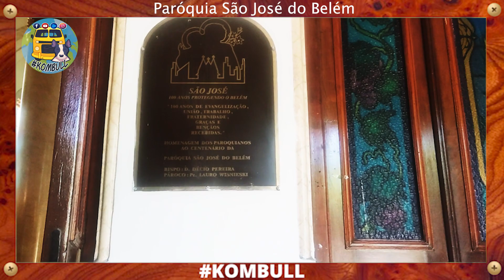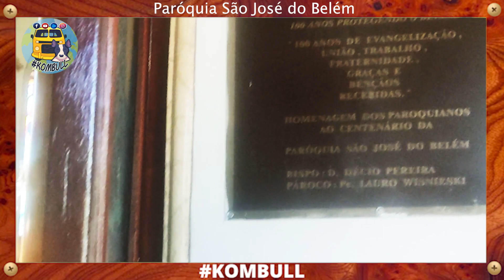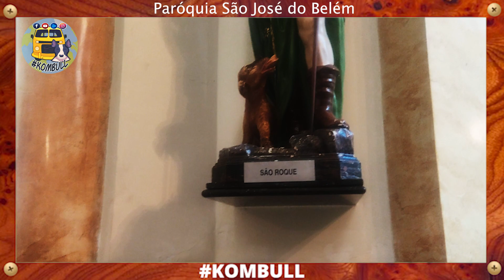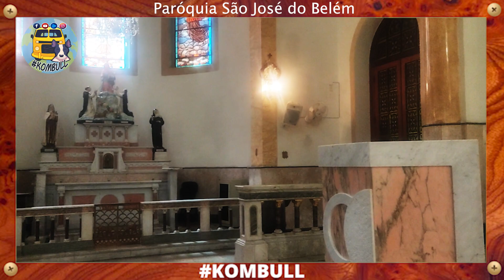Paróquia São José do Belém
Largo São José do Belém, s/nº - Belenzinho, São Paulo

A Paróquia São José do Belém iniciou suas atividades no dia 15 de agosto de 1897, quando era apenas uma capelinha de aldeia. Localizada na área de um cemitério, que foi transferido para a Quarta Parada, seu terreno foi cedido em 1878 pela Câmara Municipal, para a construção de um santuário, que teve um elo significativo com a cidade de São Paulo, pois foi investido um alto valor em sua obra. As famílias, em sua grande maioria portugueses e italianos a freqüentavam aos domingos.

O bairro do Belém, denominado ‘Estação Climática’ por ter o ar puro, ser repleto de fazendas, casas de campo e pomares, surgiu a partir da Igreja. Como o restante da cidade, o ritmo urbano cresceu, as casas começaram a se aglomerar e as fábricas se instalaram, tornando-o um bairro operário.

Até meados de 1970, a Igreja gozava de prestígio, com muitas obras de arte e pinturas em quadros e nas paredes. Foi quando começaram as reformas, que a deterioraram e esconderam todas as representações; nesse período iniciou o seu ciclo de dificuldades.

No dia de São José, 19 de março, são celebradas nove missas, todas com lotação máxima. Passam por lá de 15 a 20 mil pessoas nesta data.

Das grandes fábricas que se instalaram no período de evolução do Belém começam a dar lugar a condomínios que acolhem milhares de novas famílias. O ar de cidade interiorana permanece, com ambiente familiar, sendo a maior parte dos moradores idosos, que nasceram e permanecem lá até hoje.

O comércio é grande, mas boa parte das lojas resiste em se adequar aos tempos modernos. Mas isso está mudando, principalmente com os investimentos imobiliários que surgem e também de algumas lojas que começam a se reestruturar para atender a demanda que virá para a região. Essa transformação traz novos desafios para a ação evangelizadora da Igreja reunida na Paróquia São José do Belém, que é chamada a ser cada vez amis uma Igreja missionária e “em saída”, como convida o Papa Francisco.

Assista meus vídeos na cos.tv e ganhe dinheiro assistindo.
No Final desse video você poderá escolher de assistir um video onde explico como você faz para ganhar dinheiro assistindo video, se inscreva nesse canal e fique por dentro de tudo.